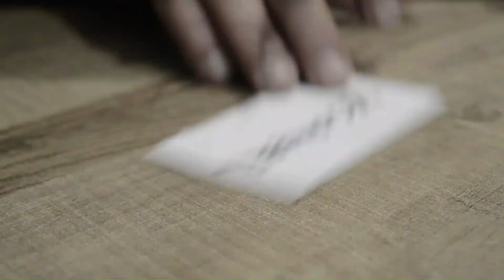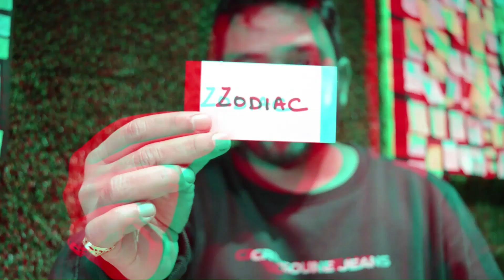Decipher by Manoj Kaushal